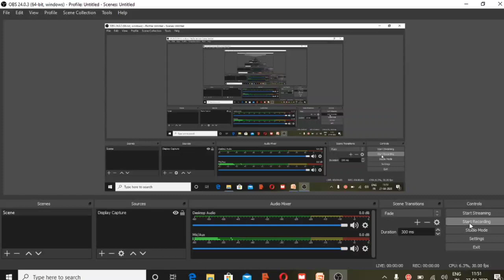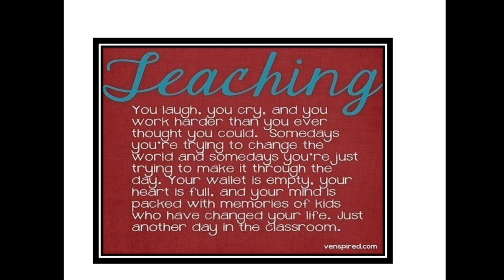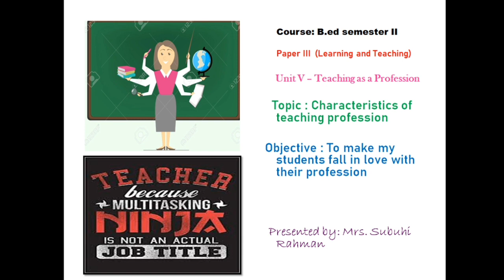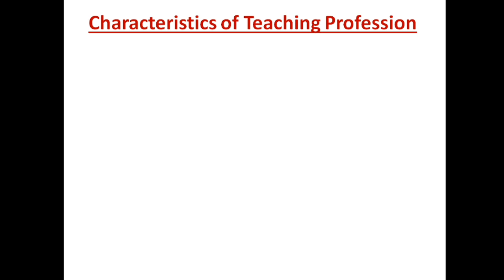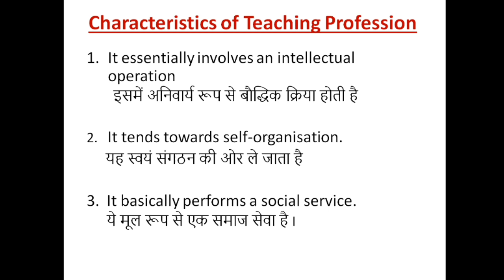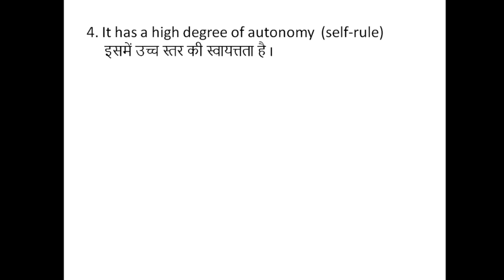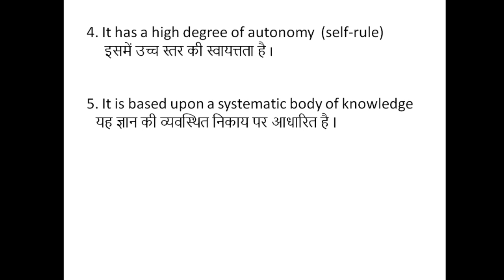lecture on characteristics of teaching profession by Prof.Subuhi for b.ed sem 2 paper 3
characteristics of the teaching profession : 10 characteristics are discussed here